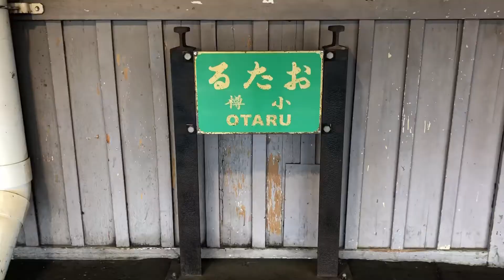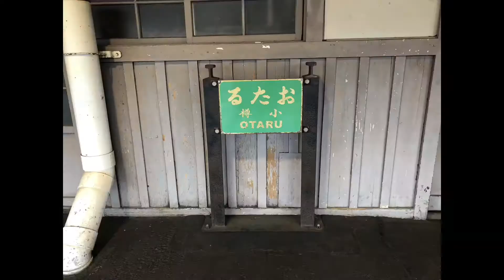小樽駅には裕次郎ホームがあります。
自己紹介